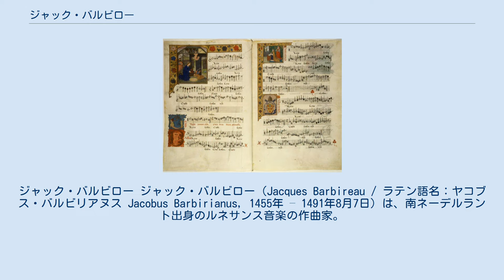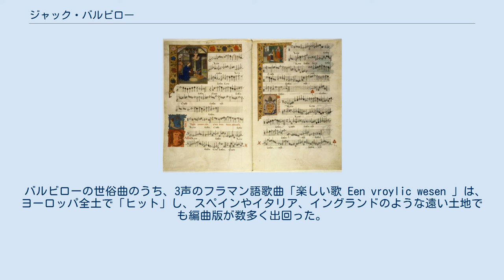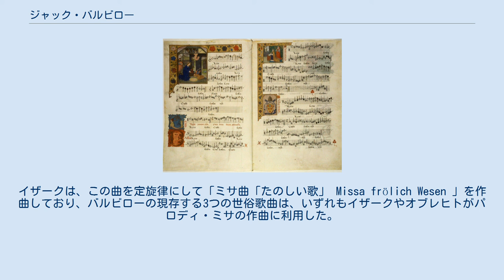ジャック・バルビロー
ジャック・バルビロー ジャック・バルビロー（Jacques Barbireau / ラテン語名：ヤコブス・バルビリアヌス Jacobus Barbirianus, 1455年 – 1491年8月7日）は、南ネーデルラント出身のルネサンス音楽の作曲家。
同時代からだけでなく、キーゼヴェッターやフェティスらの近代の研究家からも、フランドル楽派の至高の作曲家と認められているが、夭折したため現存する作品数は数少ない。
 1960年代まで、幾分年長の作曲家バルバンガンと混同されてきた。
当時の資料は綴りが一定でなかったり、作曲家の名を省いたりしたことから、このような混乱が起こりがちだったのである。
バルビローはおそらくアントウェルペンの出身で、両親はどちらもアントウェルペン市民であった。
1482年までに文学修士の学位を取得しているので、1470年代には大学に在籍していたようである。
バルビローは、1470年代にフェラーラで活躍した後ハイデルベルクに移った人文学者で音楽家のロドルフス・アグリーコラの門を叩きたがっていた。
アグリーコラのバルビロー宛ての手紙がいくつか現存しており、そのうち一つによると、バルビローは1484年までには既に作曲家として活動していたが、この時点ではまだ作曲家としての名声は地元アントウェルペンから広がってはいなかったことが察せられる。
 1484年にアントウェルペン大聖堂に聖歌隊長職を得て、亡くなるまでその地位にあった。
神聖ローマ皇帝マクシミリアン1世は、明らかにバルビローに高い評価を与えており、バルビローが1490年にハンガリーのブダに赴いた際、王妃ベアトリクス（マーチャーシュおよびウラースロー2世の王妃）もバルビローについて非常に好意的に語っている。
疑いなく生涯最後の2ヶ月間に健康が衰えており、ハンガリーから帰国後に、アントウェルペンで世を去った。
 アントウェルペン大聖堂の附属図書館は、1556年に狂信者によって破壊され、その際おそらくバルビロー作品があらかた失われてしまったかも知れない。
とはいえ、数曲が残っているのだが、いずれも『チヒ写本』など、外国の史料ばかりである（なかでも『チヒ写本』は抜群に質が高い）。
ロバート・ウェグマンは2001年に『ニューグローヴ音楽大事典』において、「対位法的な洗練の度合いや、旋律的・和声的な素材の豊かさは、ハインリヒ・イザークやヤーコプ・オブレヒトのような作曲家に匹敵する」と述べている。
実際にバルビローの作曲様式は、もう一人のフランドル楽派の大家である、イザークの様式に密接に関連している。
 ミサ曲は2曲が現存しており、一つは4声のミサ曲である。
もう一つは5声のための作品だが、異例なことに、声部の分割（ディヴィジ）が行われ、少なくとも10人の歌手が必要な部分がある。
この作品ではテクスチュアの対比が甚だしく、ホモフォニックなパッセージとポリフォニックなパッセージ、急速に進む声部と緩やかに進む声部とが交互に現れる。
宗教曲ではこのほかに、復活祭のためのキリエ唱や、「ソロモンの雅歌」に基づく4声の名高いモテット「 Osculetur me 」がある。
このモテットは、低いテッシトゥーラを多用していて、ヨハネス・オケゲムのなごりを感じさせる。
 バルビローの世俗曲のうち、3声のフラマン語歌曲「楽しい歌 Een vroylic wesen 」は、ヨーロッパ全土で「ヒット」し、スペインやイタリア、イングランドのような遠い土地でも編曲版が数多く出回った。
イザークは、この曲を定旋律にして「ミサ曲「たのしい歌」 Missa frölich Wesen 」を作曲しており、バルビローの現存する3つの世俗歌曲は、いずれもイザークやオブレヒトがパロディ・ミサの作曲に利用した。